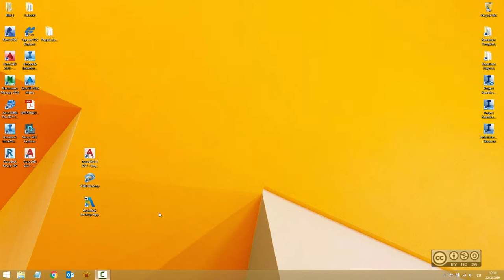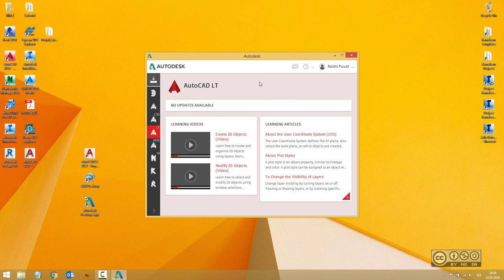AutoCAD LT 2017 - Autodesk Desktop App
How to manage your products updates with a new Autodesk Desktop App that is installed with Autodesk 2017 product line?